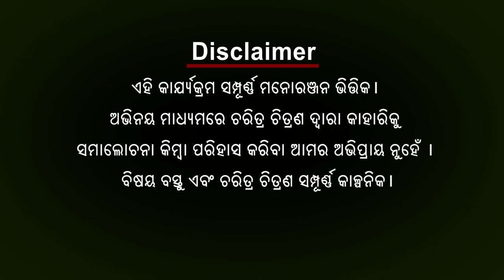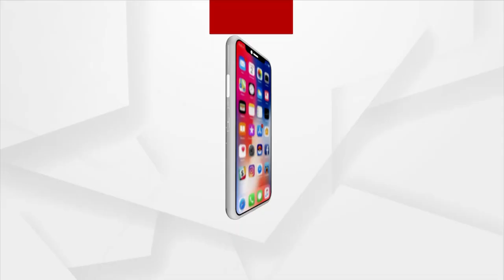ବାବୁଲା ବୁଝିଲେ ହେଲା : କାଗଜରେ ଚାଷୀ ସଫଳ ଧାନ ମଣ୍ଡୀ ସବୁ ଅଚଳ